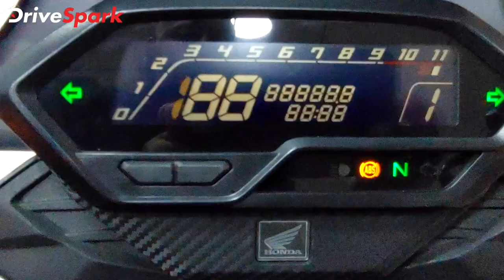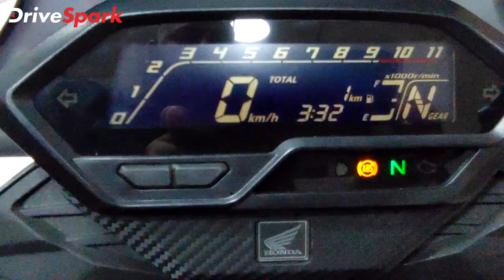Honda Adventure Tourer CB200X First Look Review | ഡിസൈൻ, സവിശേഷതകൾ, എഞ്ചിൻ വിവരങ്ങൾ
Honda Adventure Tourer CB200X First Look Review | ഹോണ്ട അടുത്തിടെ വിപണിയിൽ അവതരിപ്പിച്ച് ഏറ്റവും പുതിയ അഡ്വഞ്ചർ ടൂറർ ബൈക്കാണ് CB200X. 1.44 ലക്ഷം രൂപ എക്സ്-ഷോറൂം വിലയ്ക്കാണ് നിർമ്മാതാക്കൾ ബൈക്ക് വിൽപ്പനയ്ക്കെത്തിക്കുന്നത്. 2,000 രൂപ ടോക്കൺ തുകയ്ക്ക് ഓൺലൈനിലും ഓഫ്ലൈനിലും ബുക്കിംഗ് സ്വീകരിക്കാൻ കമ്പനി ആരംഭിച്ചു. ഹോണ്ട ഡീലർഷിപ്പിൽ മോട്ടോർ സൈക്കിളിനെ കൂടുതൽ അടുത്തറിയാനും പരിശോധിക്കാനും ഞങ്ങൾക്ക് ഒരു അവസരം ലഭിച്ചു, അഡ്വഞ്ചർ ടൂറിനെക്കുറിച്ചുള്ള ഞങ്ങളുടെ അഭിപ്രായങ്ങൾ ഇതാ.